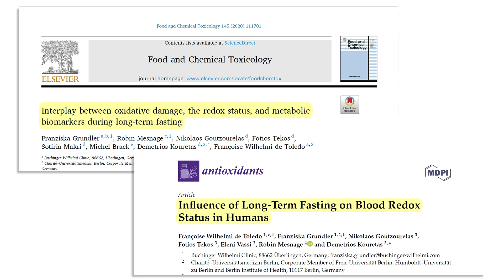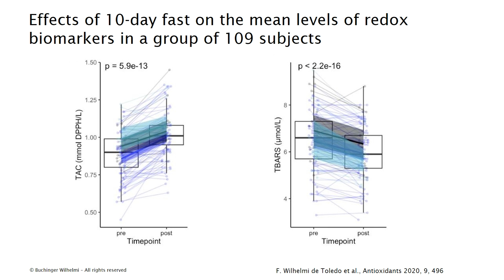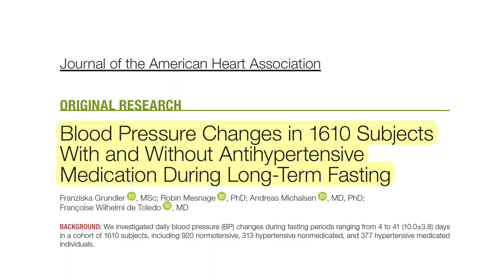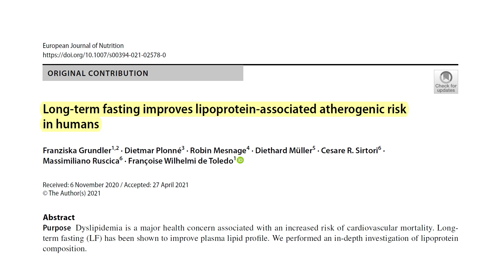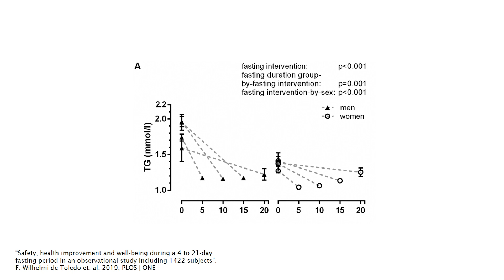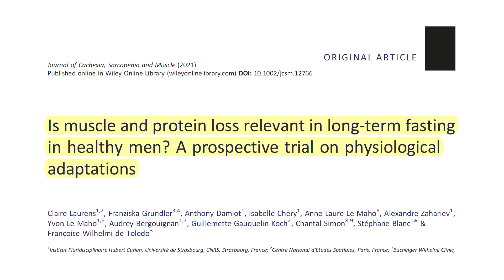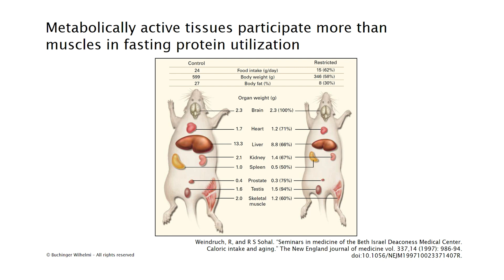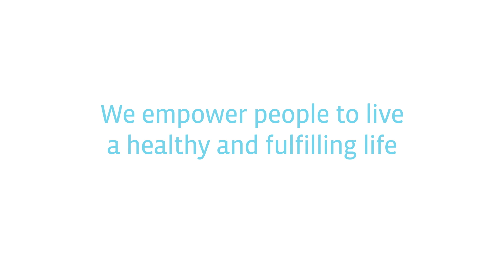Benefits of Fasting backed by science | Buchinger Wilhelmi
Dr Françoise Wilhelmi de Toledo, scientific director at the Buchinger Wilhelmi clinic, summarises the results of four different fasting studies that confirm that fasting has many positive effects on the human body. Benefits include reduction in oxidative stress and improvement in blood pressure, improvement in blood lipid profile, and limited use of protein during long-term fasting.

𝗖𝗼𝗻𝘁𝗲𝗻𝘁 𝗢𝘃𝗲𝗿𝘃𝗶𝗲𝘄:
0:00 Intro
0:24 Study: Oxidative stress and antioxidant capacity of the blood.
2:40 Study on blood pressure
6:04 Study: Protein utilisation

The four studies discussed in this video are:
1️⃣ Wilhelmi de Toledo F, Grundler F, Goutzourelas N, Tekos F, Vassi E, Mesnage R, Kouretas D.
Influence of Long-Term Fasting on Blood Redox Status in Humans. Antioxidants (Basel). 2020 Jun 6; 9(6):496. doi: 10.3390/antiox9060496.

2️⃣ Grundler F, Mesnage R, Goutzourelas N, Tekos F, Makri S, Brack M, Kouretas D, Wilhelmi de Toledo F.
► Interplay between oxidative damage, the redox status, and metabolic biomarkers during long-term fasting. Food Chem Toxicol. 2020 Nov; 145:111701. doi: 10.1016/j.fct.2020.111701.

3️⃣ Grundler F, Mesnage R, Michalsen A, Wilhelmi de Toledo F.
► Blood Pressure Changes in 1610 Subjects With and Without Antihypertensive Medication During Long-Term Fasting. J Am Heart Assoc. 2020 Dec;9(23):e018649. doi: 10.1161/JAHA.120.018649.

4️⃣ Grundler F, Plonné D, Mesnage R, Müller D, Sirtori CR, Ruscica M, Wilhelmi de Toledo F.
► Long-term fasting improves lipoprotein-associated atherogenic risk in humans. Eur J Nutr. 2021 Oct;60(7):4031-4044. doi: 10.1007/s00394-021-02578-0.